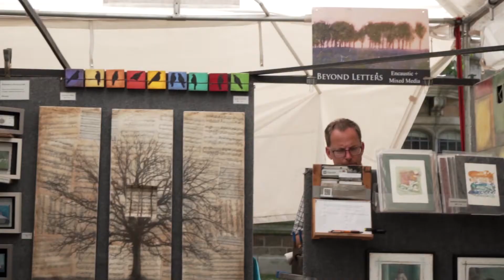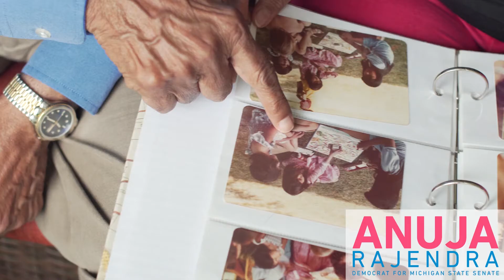Bruno Postigo - Reel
Video Production and Editing:
Bruno Postigo